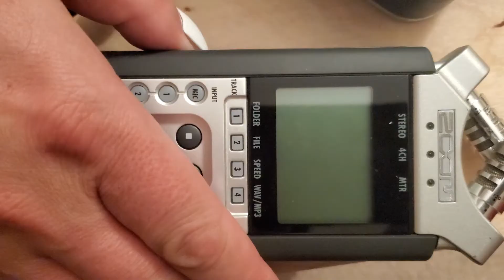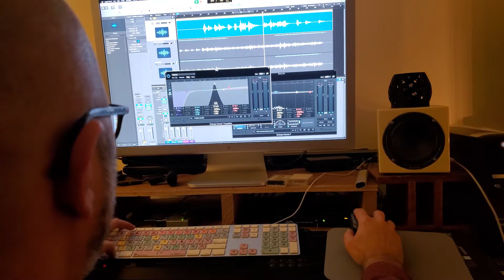Tonewood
The Tonewood project takes a close look at the trees that make musical instruments. This short documentary features the artist and musician, Michael Swartz. The following Tonewood music video features an original composition and performance ("Lost Words") by professors Michael Swartz and Jing Wang, from the College of Visual and Performing Arts, at the University of Massachusetts, in 2020.